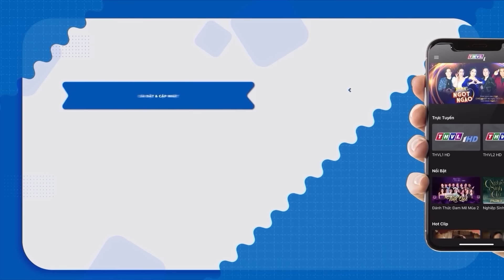TẬN CÙNG ĐAU THƯƠNG, CON TRAI MONG MẸ RUỘT MỘT LẦN TIN TƯỞNG MÌNH | PHIM TÂM LÝ XÃ HỘI VN2024